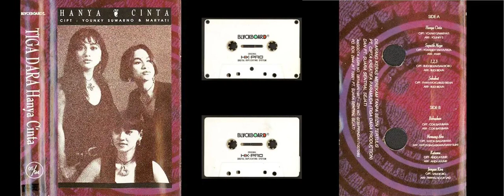Blackboard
00:00 Hanya Cinta (Younky S./Maryanti) - Tiga Dara
04:26 Seputih Mega (Yohandy Yahya/Reza) - Tiga Dara
08:50 1, 2, 3 (Sam Bobo/Budi Bidun) - Tiga Dara
13:33 Sahabat (Ryan Kyoto/Budi Bidun) - Tiga Dara
18:07 Bebaskan (Coki Batubara) - Tiga Dara
23:42 Memang Aku (Katon Bagaskara) - Tiga Dara
28:28 Katamu (Andy Ayunir) - Tiga Dara
33:16 Jangan Kira (Sam Bobo) - Tiga Dara